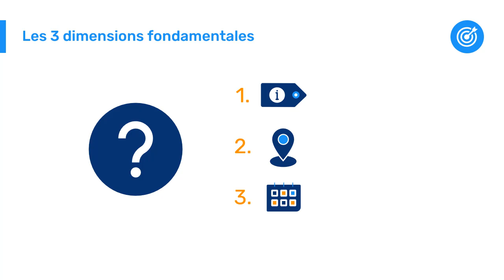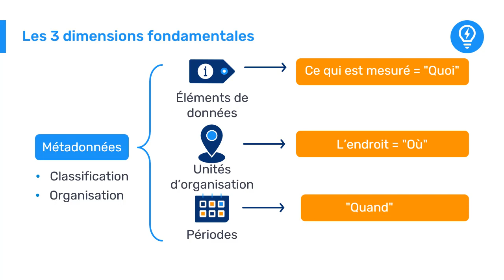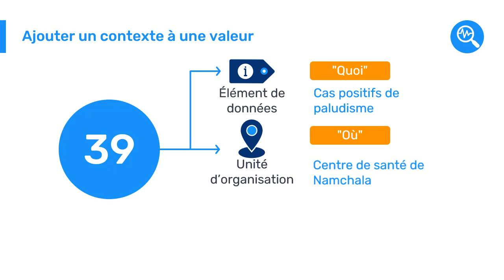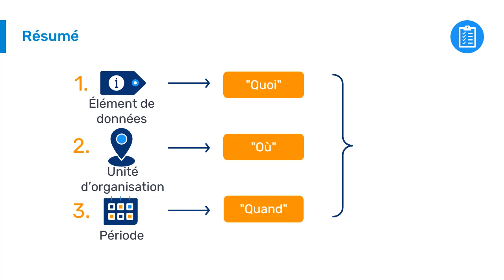Introduction à DHIS2 - 2.1.1 Les dimensions où, quoi et quand dans DHIS2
Dans cette série de vidéos, vous explorerez les trois dimensions constitutives du modèle de données de DHIS2, qui sont essentielles pour comprendre le fonctionnement de la plateforme. Cette première vidéo présente les trois dimensions constitutives du modèle de données DHIS2, qui constituent les caractéristiques de base associées à chaque valeur du système. Dans les vidéos suivantes, vous explorerez chacune des trois dimensions plus en détail.

Concepts clés:
- Métadonnées
- Élément de données
- Unité d'organisation
- Période